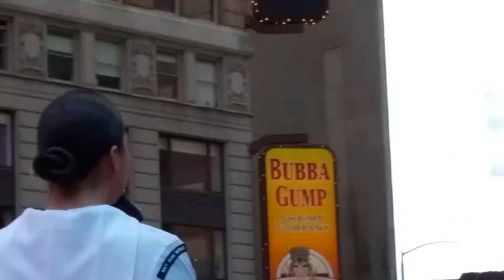Navy Band Northeast Times Square pt.10 of 14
Micheal Jackson - Rock with You